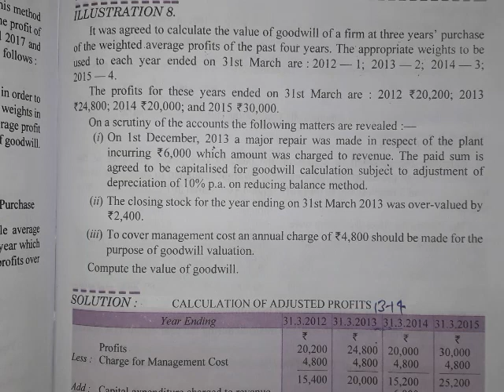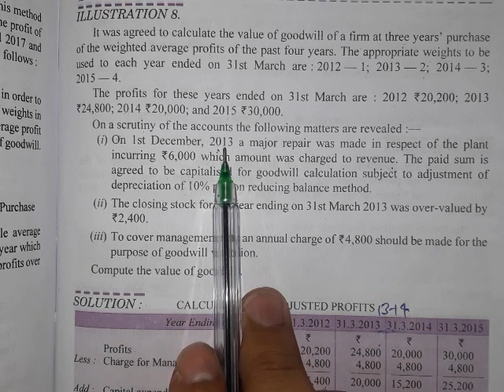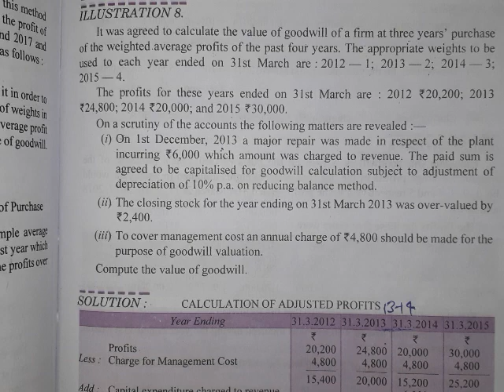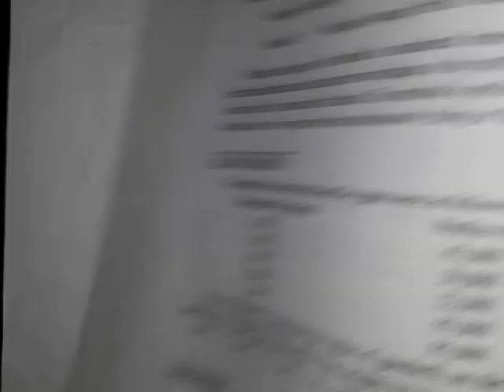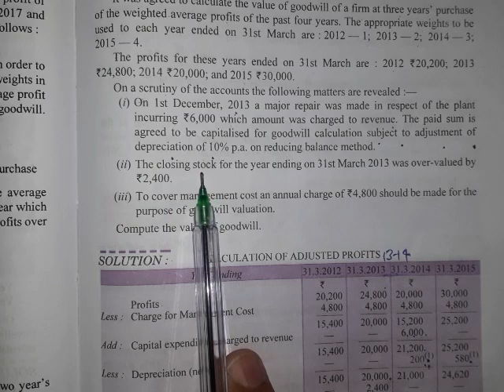Ch. 2, Change in Profits Sharing Ratio - 16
Sum 8th